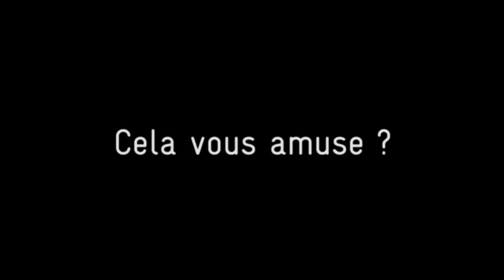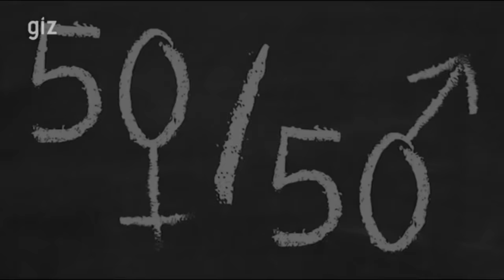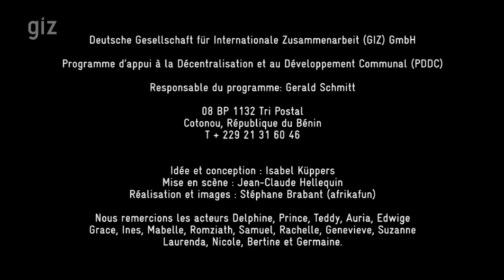Sens inverse - L'égalité des sexes au Bénin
Court-métrage de sensibilisation sur l'égalité des sexes dans les instances de prise de décision au Bénin.
Programme d'appui à la Décentralisation et au Développement Communal (PDDC); Deutsche Gesellschaft für Internationale Zusammenarbeit (GIZ) au Bénin